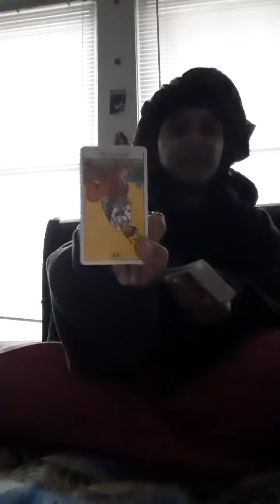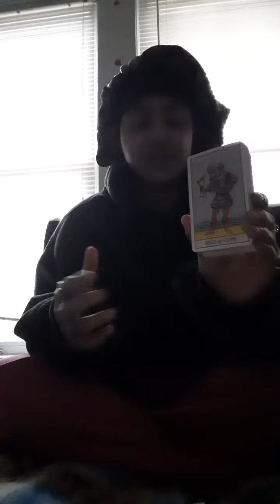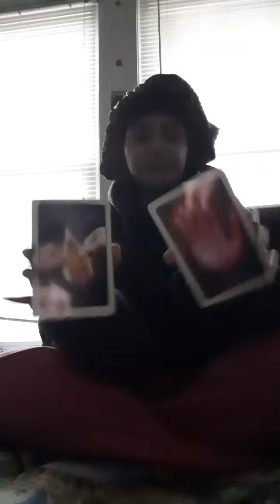'💚TOP1Taurus♉⚜WeeklyPredictions- People You May Know Are Getting Exposed! 01/05/24 🌹🍭🎭🪞⏳🧿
Cday 08/04/1996
Sun🌞- Leo🦁
Moon🌙- Aries☄
Rising🍭- Pisces🦄

Took- August 4th, 1996
Rescued- 2009

Bossalinie33
Moviecodes3369
TheMysteryChannel33
Historynews9496